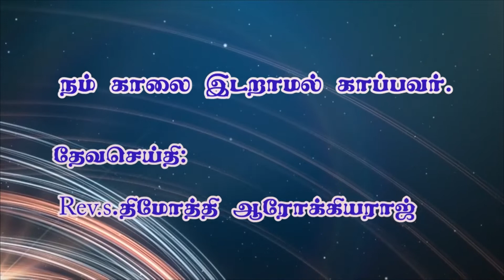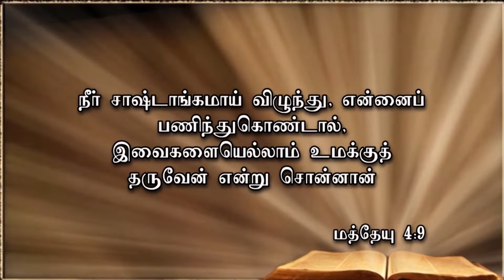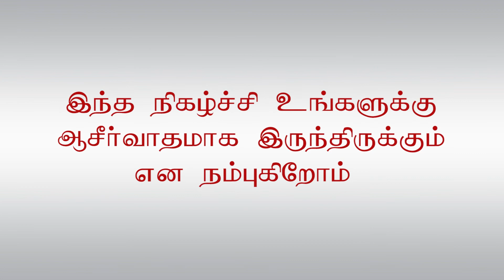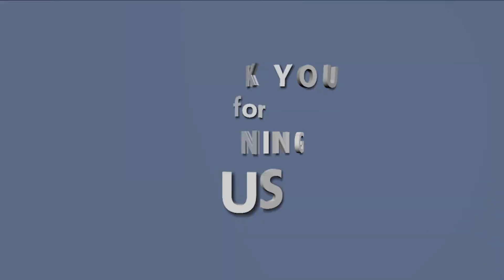இன்றைய மன்னா 23.9.2019 | FIRE COGIC